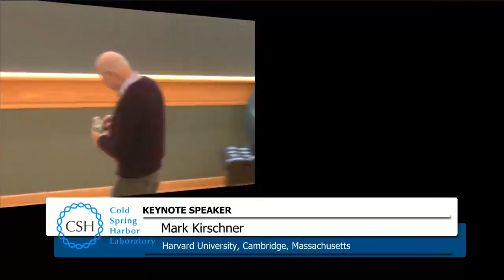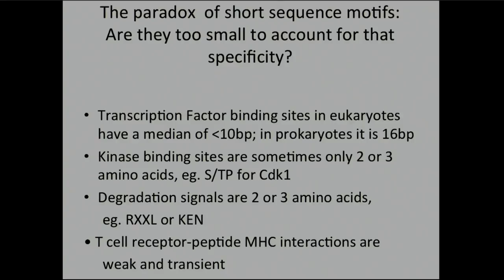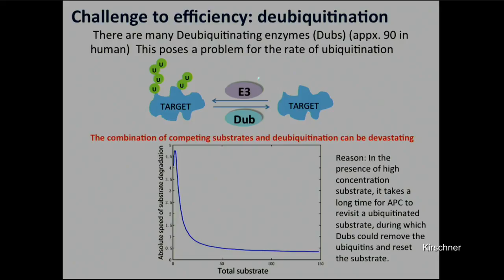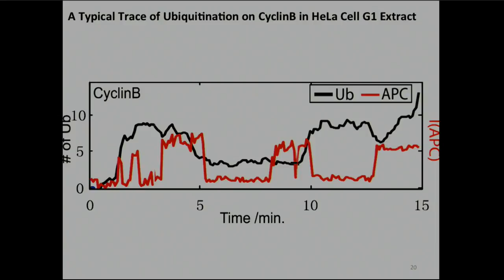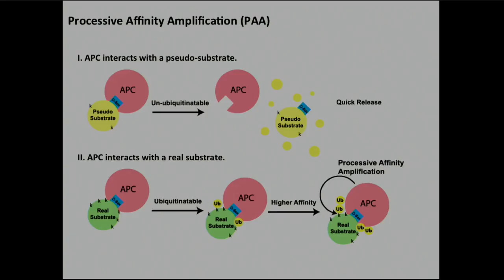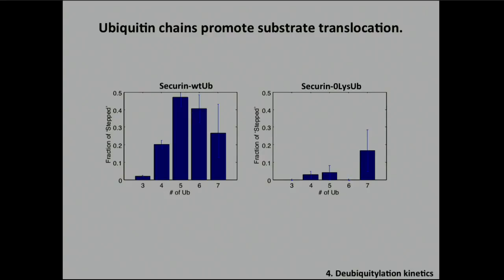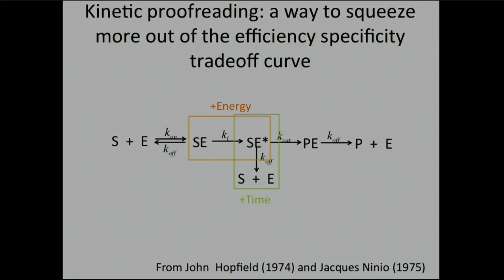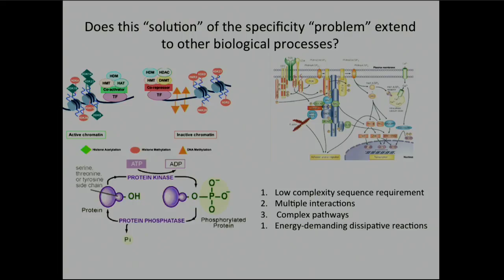CSHL Keynote; Dr. Marc Kirschner, Harvard Medical School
"How biology optimizes both specificity and efficiency—Single molecule studies of ubiquitylation" from the Cellular Dynamics & Models meeting 3/4/2015